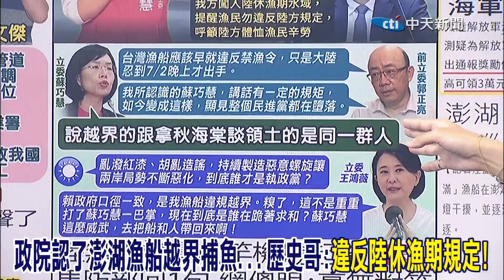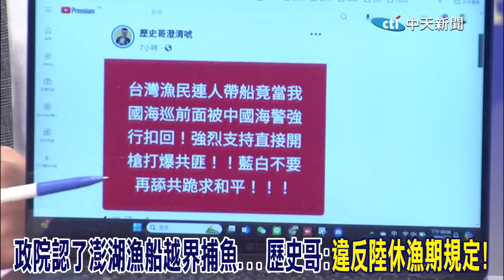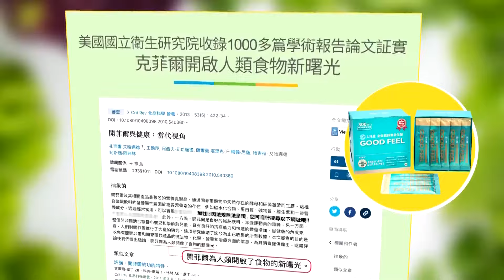政院認了澎湖漁船越界捕魚... 歷史哥:違反陸休漁期規定!│稱中國海警在釣魚台驅離日漁船 歷史哥怒轟海巡署"垃圾"!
來賓
時事評論員